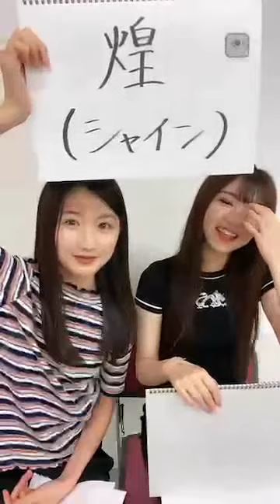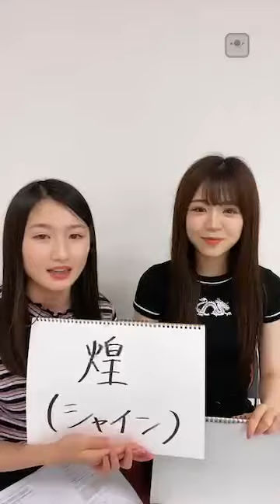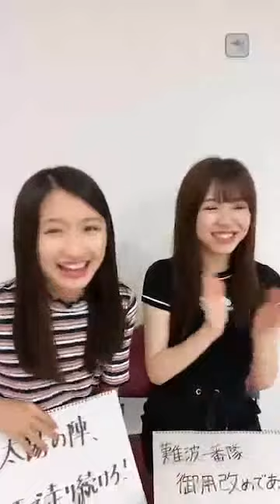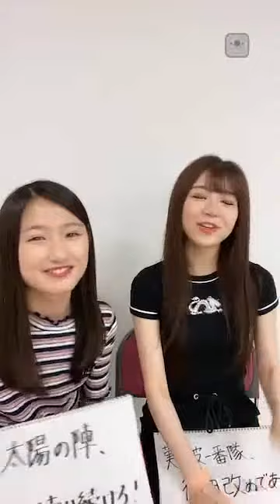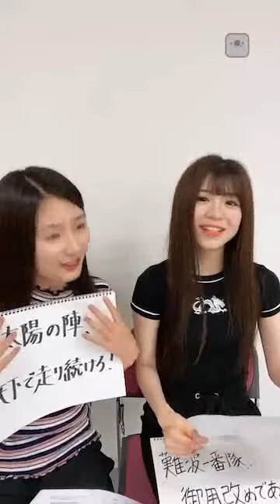2021年07月03日 21時00分56秒 NMB48 オフィシャル 17LIVE貞野遥香塩月希依音